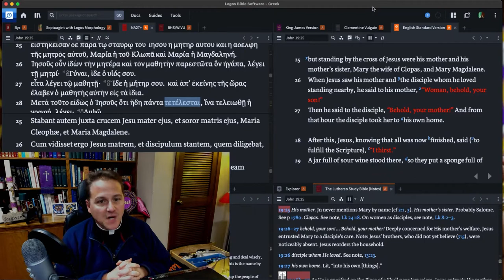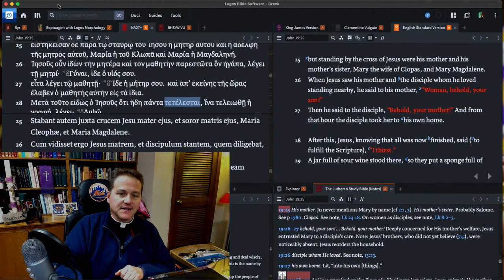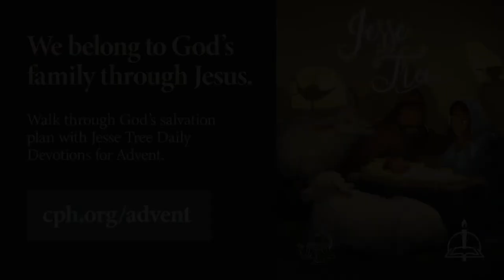1203 Another Look at Mary at the Foot of the Cross - A Higher Things® Video Short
With Advent here and we look towards Christ’s coming let’s bring ourselves to ponder Mary, specifically her at the foot of the cross.